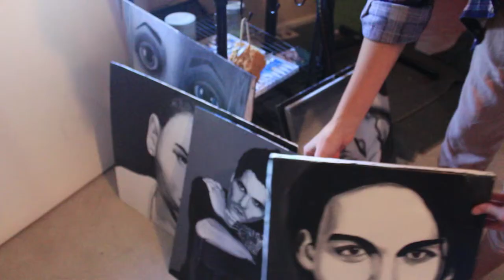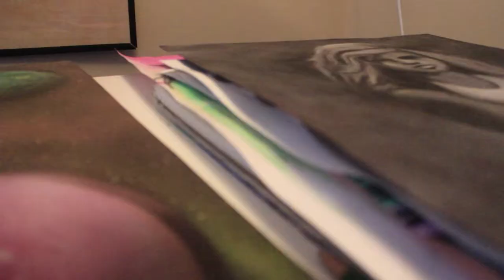Lindsey Usry's Art Studio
Take a peek inside Lindsey's personal art studio, where she comes to paint and relax.